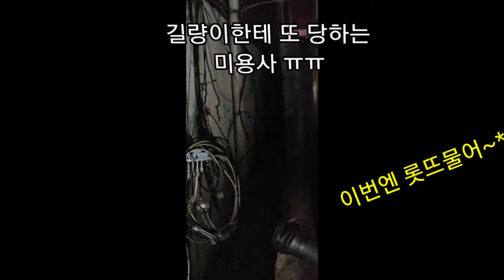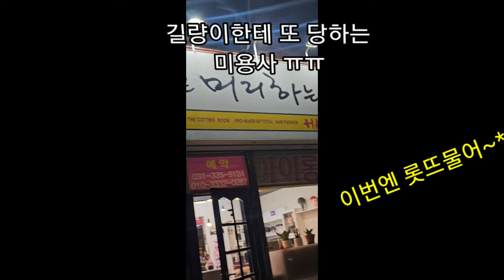도둑고양이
밥먹러 오는 길량이중 지난번에 커피 물고 냅다 튀던 아랑이가 글쎄 오늘은 롯뜨물고 줄행랑 이네요  ㅋ
넘 웃겨서 올려봐요~
이영상 보시고 잠시라도 웃으시라고 올려봅니다